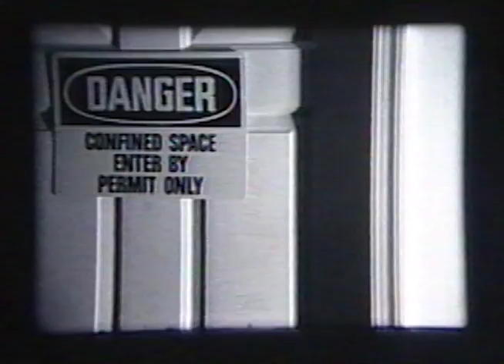There are two types of guys (silent film)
This was my 16 mm art school college film at VCU.  FYI, this is a silent film.